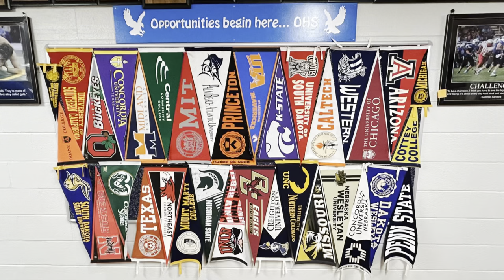OHS Promotional Video by: Brooklyn and Ross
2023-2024 Digital Media Students created videos to promote O'Neill High School